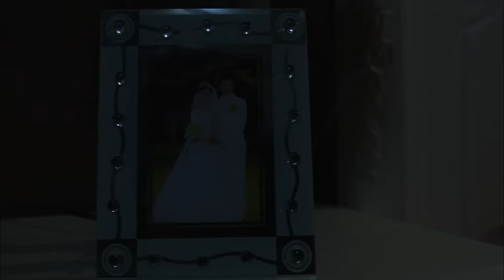【Full Movie】小三故意把6歲女兒丟在出軌丈夫家，自以為能拆散他們，妻子1個舉動讓她徹底輸了！